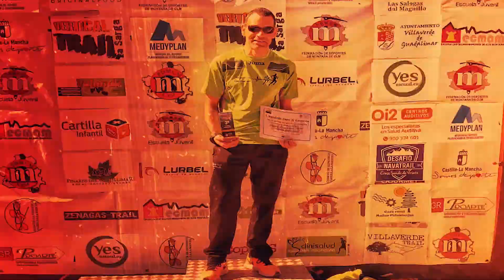NIKE TERRA KIGER 5 Review e Impresiones en Español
Vídeo review de las zapatillas para Trail Running Nike Terra Kiger 5. Zapatillas de Trail Running.

✔️Running Warehouse Europe (tienda de material deportivo) ✪CODIGO VIP✪: ALMOR10 (*No acumulable a otras ofertas ni válido en productos especiales o determinados.)

🔝 ZAPATILLAS ASFALTO:
🔝ROPA DEPORTIVA:
🔝 CHAQUETAS Y CORTAVIENTOS:
🔝 MOCHILAS E HIDRATACIÓN:
🔝 FRONTALES:
✅Frontal led lenser H7.2
🔝 OTROS:
✅Medias de compresión
✅Bascula Bioimpedancia Tanita
✅Báscula digital
🔝 Mi Equipo de Grabación:
✅GoPro Hero6
✅Cámara deportiva SJcam 5000x elite
✅Estabilizador de imagen
✅Extension estabilizador
✅Cámara Vídeo blog
✅Estudio iluminación
✅Mini trípode flexible
✅Micrófono corbata
✅Protección viento micrófono
🔝 Mis libros:
✅Mi dieta cojea
✅Entrenamiento eficiente
✅Comer y correr
✅La preparación en el corredor de montaña
✅Entrenamiento para ultratrail
✅Nacidos para correr
✅Mis recetas anti cáncer
✅Pan y salud

Un saludo.